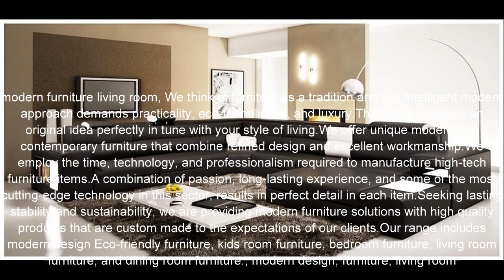Trendy Cheap Furniture